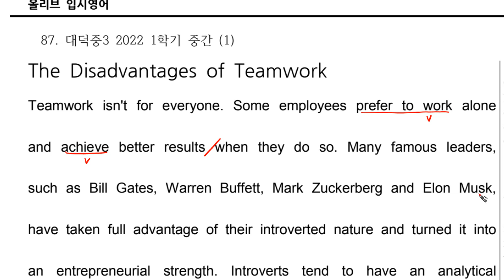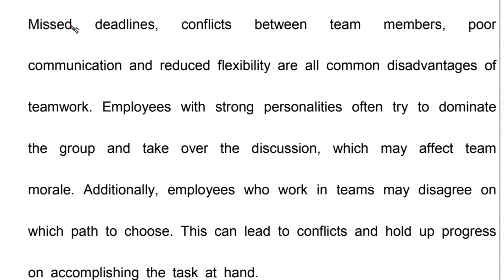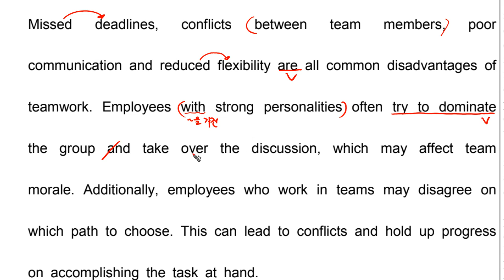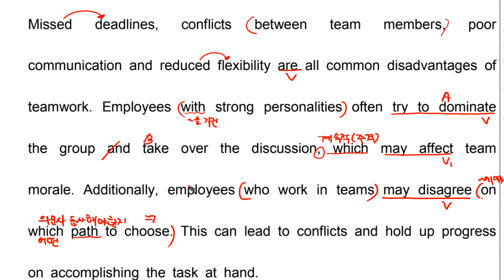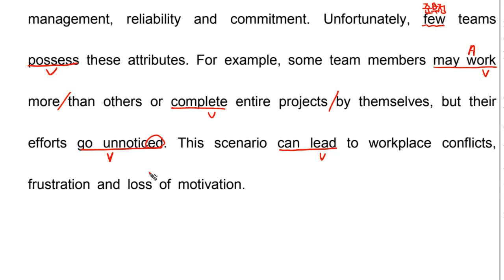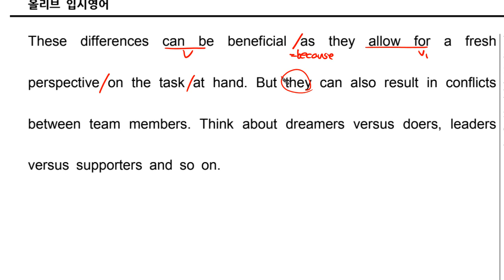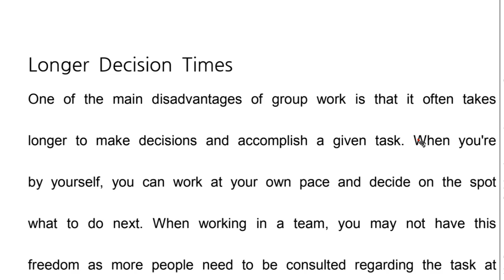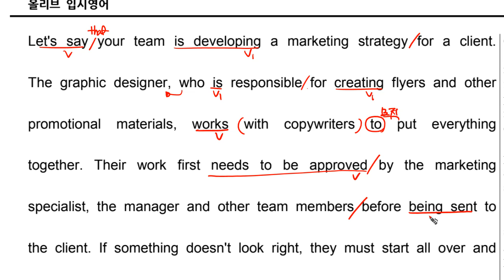중등 외부 087